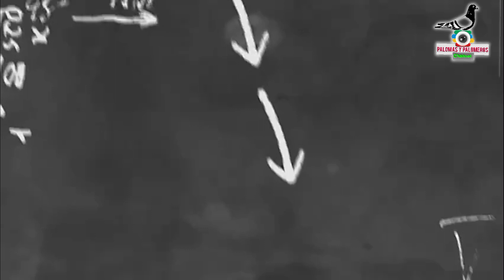1er vuelo de pichones siempre un riesgo.